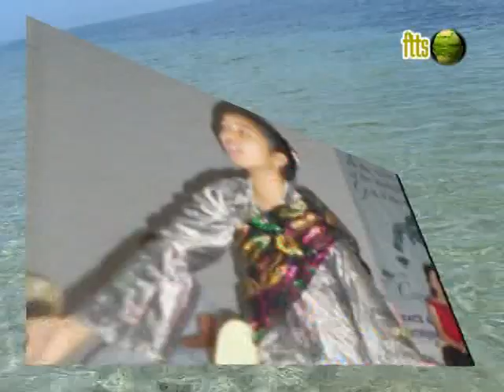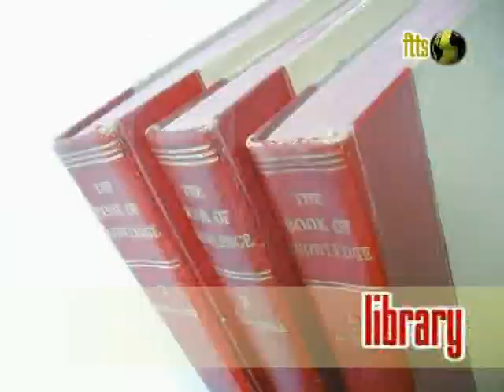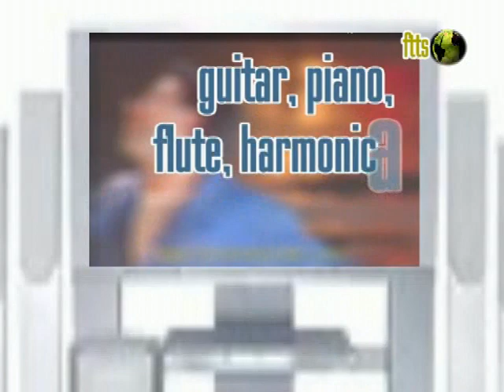tolerance school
filipino turkish tolerance school